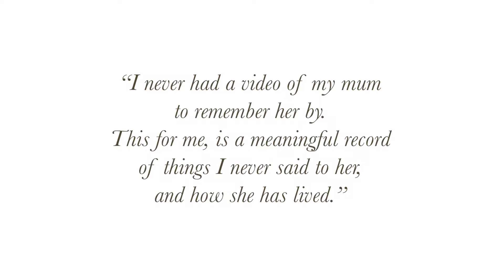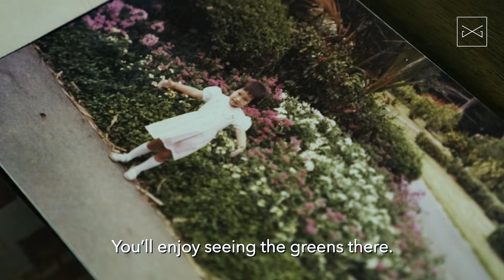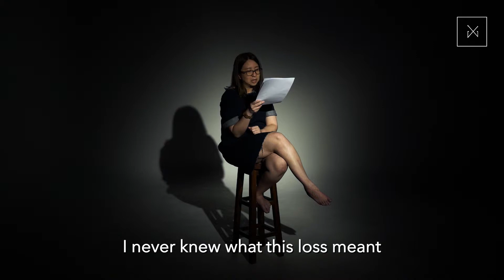A Letter to Ma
The love of a mother is a special one. It transcends any circumstances in life, and lives on even as she passes. How will you celebrate Mother's Day with your mum? Or how will you remember her if she now lives only in your memory?